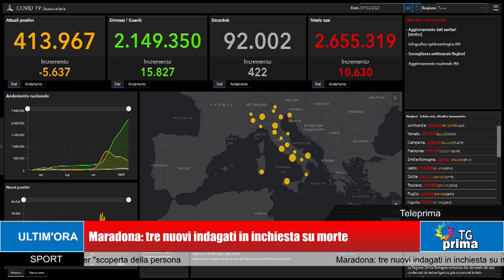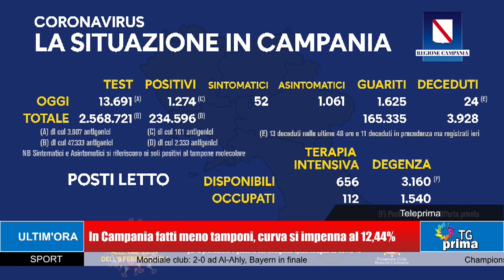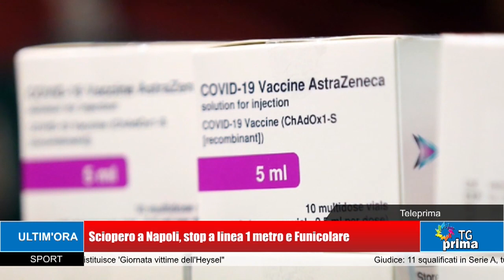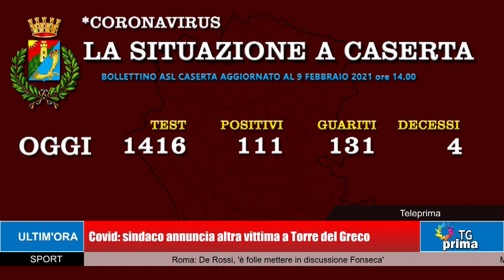TG Prima Ore 21:00 (09-02-2021)